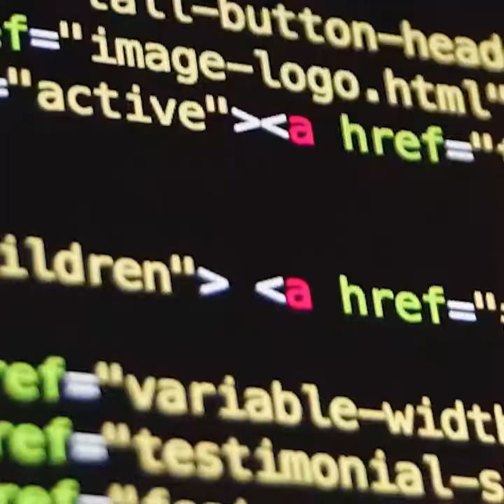Smile Natural Toothpaste and Black Girls Can Coding Event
Smile Natural Toothpaste sponsors a coding a program for Black Girls Can Inc. Black Girls Can Inc., helps foster the next generation of black girls and women into entrepreneurship, STEAM fields (Science, Technology, Engineering, Arts, Mathematics) and civic engagement by offering free hands-on educational programs, workshops, and events.
Smile Natural Toothpaste is a socially responsible business offering vegan friendly products and investing profits into education initiatives.

To learn more about Smile visit
FeelsGoodToSmile.com